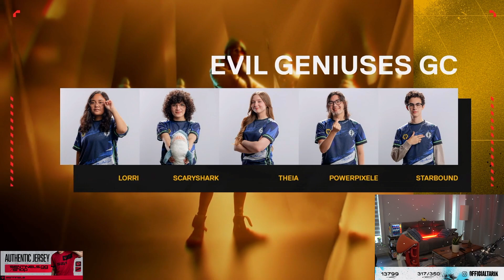enerii is who i aspire to be | Valorant Highlights!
🕘 CHAPTERS
00:00 - VALORANT
00:05 - VALORANT
00:32 - sagemommy69
00:50 - VALORANT
01:24 - VALORANT
01:52 - VALORANT
02:22 - VALORANT
02:57 - Sliggytv
03:06 - MARZiTOiSONFiRE
03:11 - tarik
03:37 - tarik
04:04 - Boogie
04:22 - tarik
04:35 - tarik
05:05 - BrookeAB
05:34 - ThinkingMansValo
06:02 - Sliggytv
06:30 - VALORANT_fr
07:24 - BrookeAB
07:53 - SteveSuptic